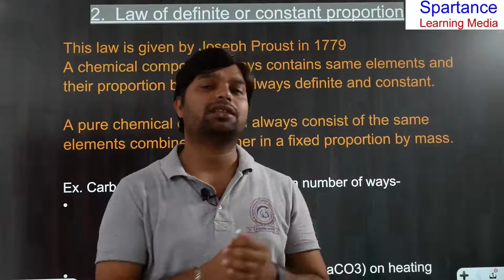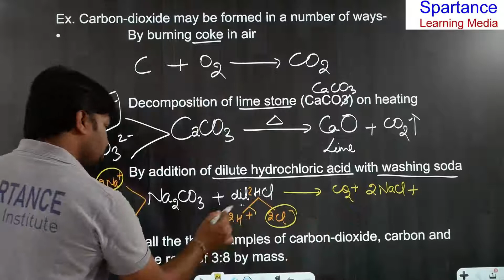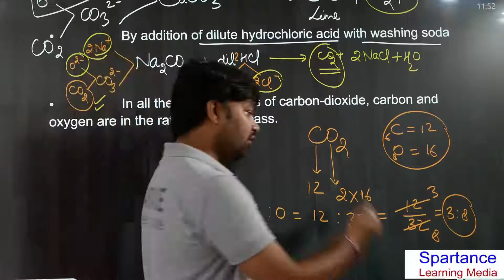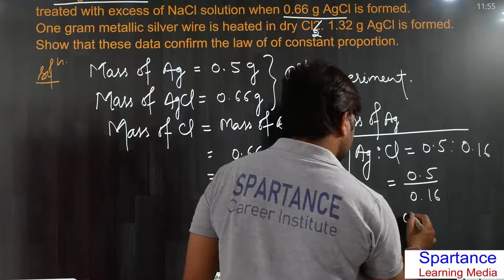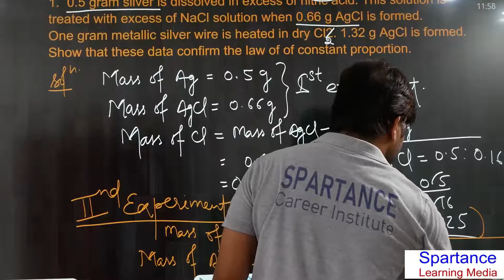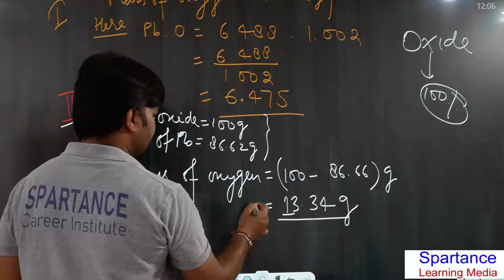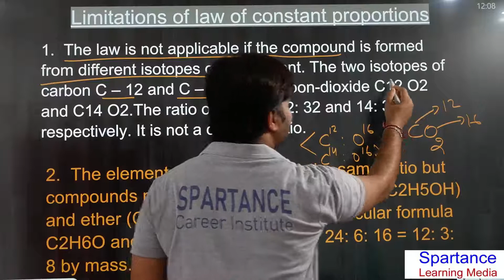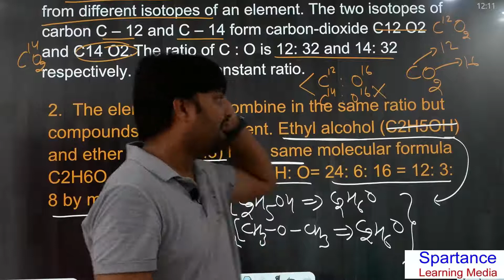LAW of DEFINITE PROPORTIONS in CHEMICAL COMBINATION / SOME BASIC CONCEPTS OF CHEMISTRY/Spartan Sir..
This is the 13th lecture of Some Basic Concept of Chemistry chapter for class 11th.
In this video we will discuss about the LAW of DEFINITE PROPORTIONS in CHEMICAL COMBINATION,
for more questions waiting for upcoming videos!!
We will answering your all doubts in comment section.

Some basic concept of chemistry
# chemistry by Dinesh Sir (Spartan Sir)
Spartan Sir..